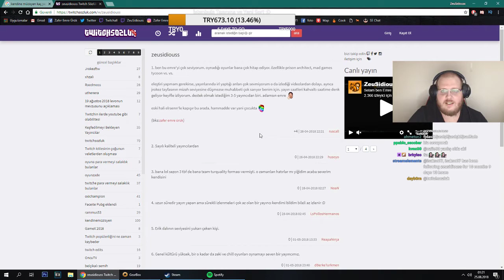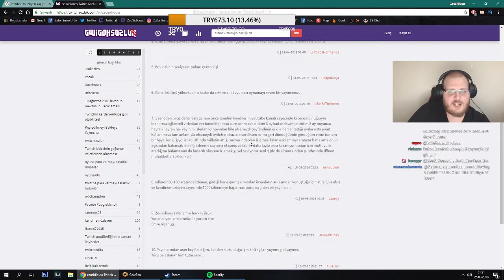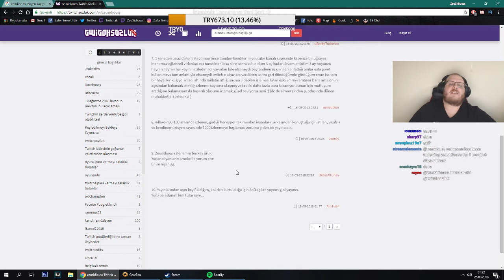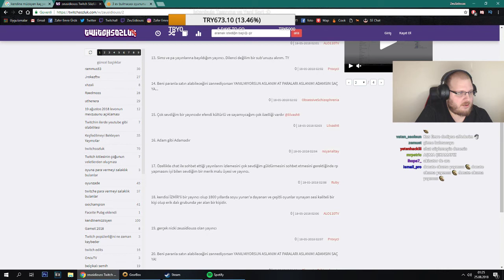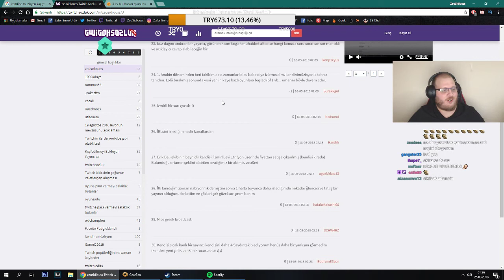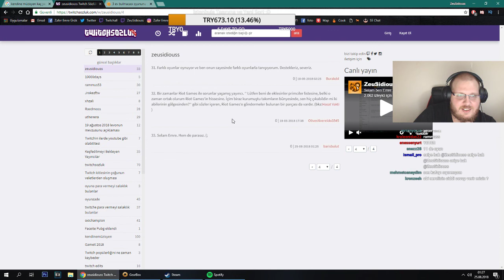Zeusidiouss twitchsözlük'te kendini aratıyor.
Başlık zaten açık.